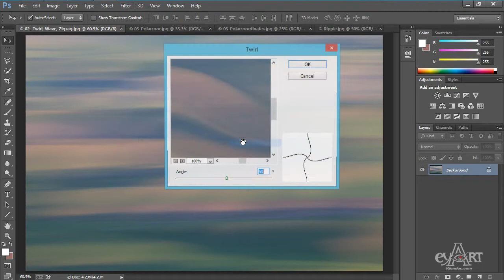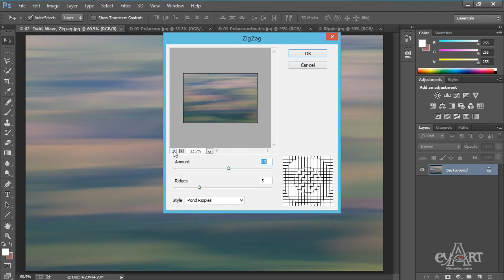1210 Twirl, Wave, Zigzag Distort